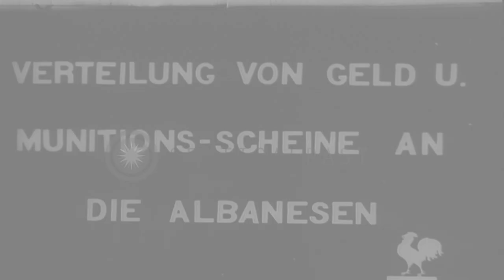Albanian troops line up to receive money and ammunition certificates HD Stock Footage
Albanian troops line up to receive money and ammunition certificates

Distribution of money and ammunition certificates to Albanian troops in Albania. Men pull cart laden with a heavy siege gun to a position opposite Skutari, Albania Location: Albania. Date:  1913.

57,000+ broadcast-quality historic clips for immediate download.